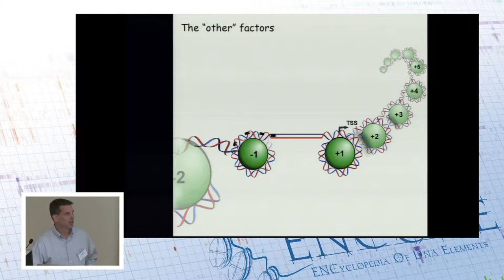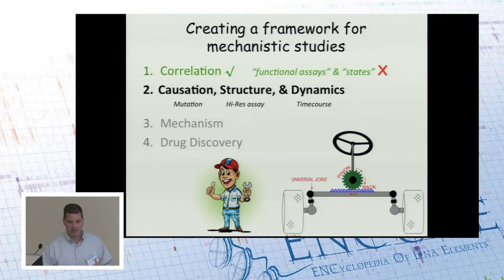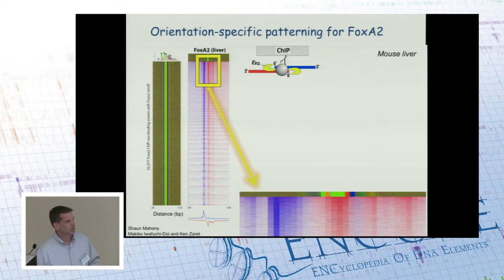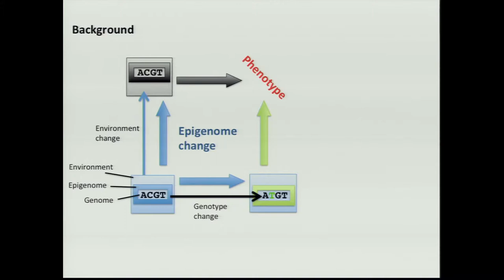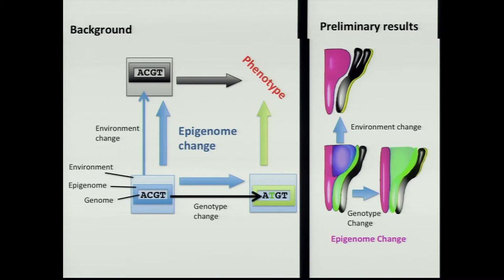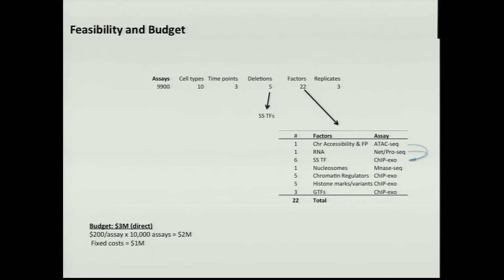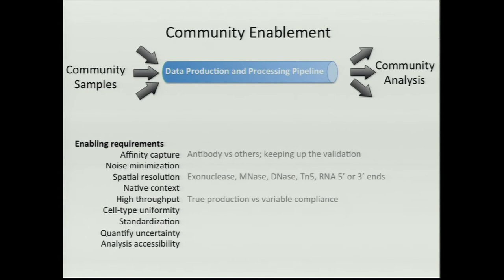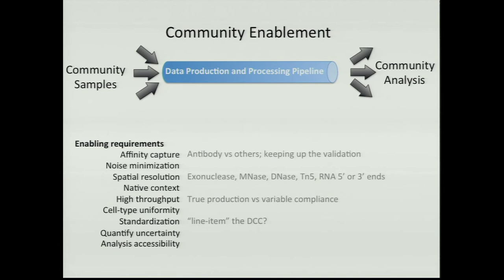Creating a framework for mechanistic studies - Franklin Pugh